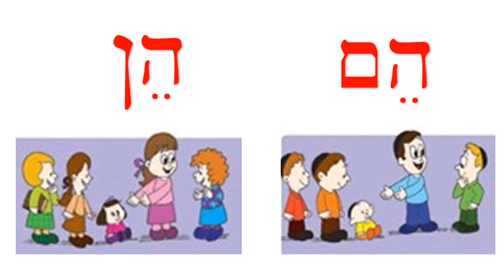KATA GANTI ORANG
Kata ganti orang dalam bahasa Ibrani.